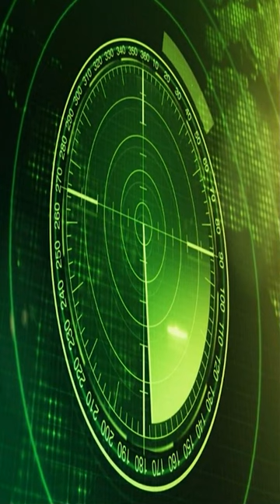1957: West Freugh UFO Incident [TEASER]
In April 1957, a large object was seen on radar at RAF West Freugh near Stranraer at 50,000 feet which was stationary for 10 minutes over the Irish Sea. It moved vertically to 70,000 feet and was also tracked by radar at Ardwell.

My take: This is an impressive radar sighting for sure. What kind of object could it have been in 1957? No conventional craft could have pulled those types of maneuvers in 1957 or even today.